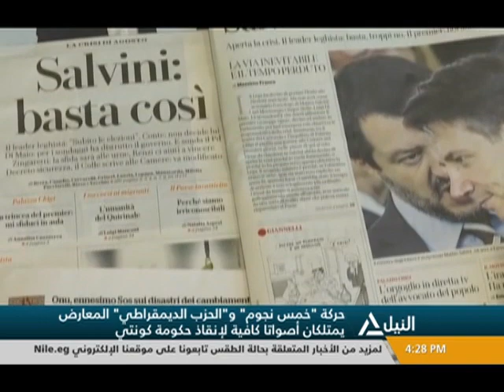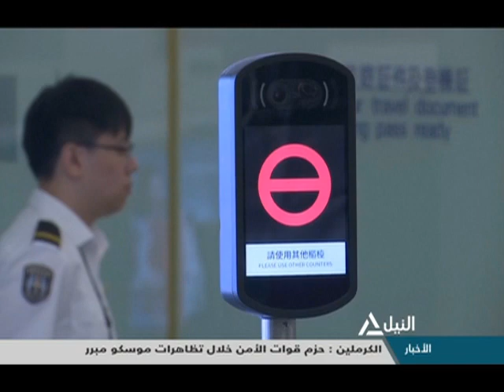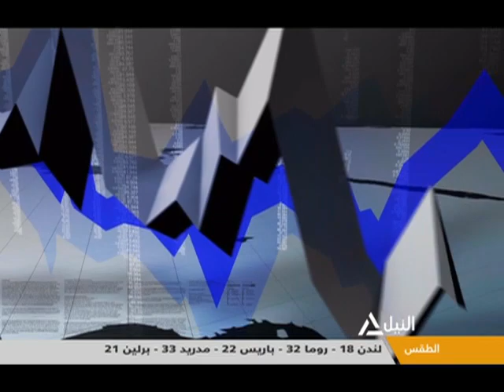بانوراما النيل الرابعه عصراً 13-8-2019